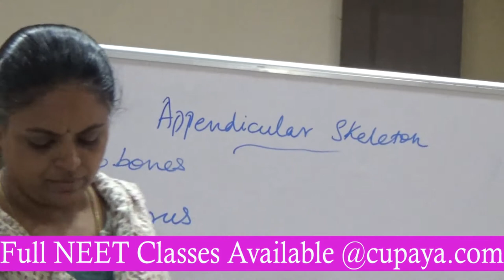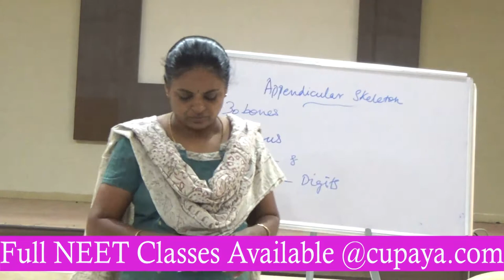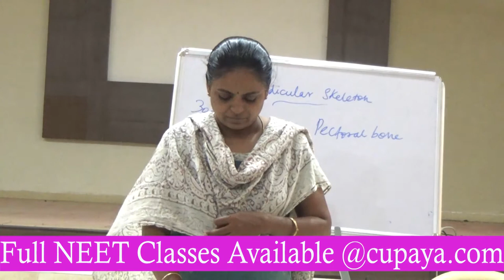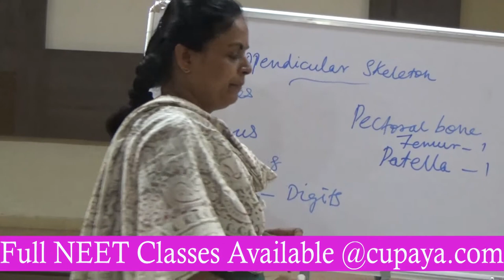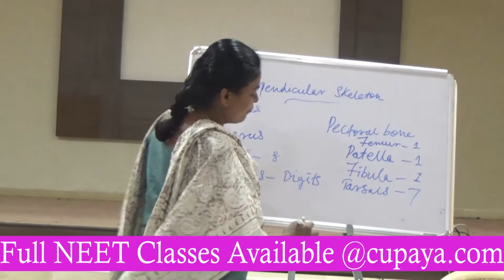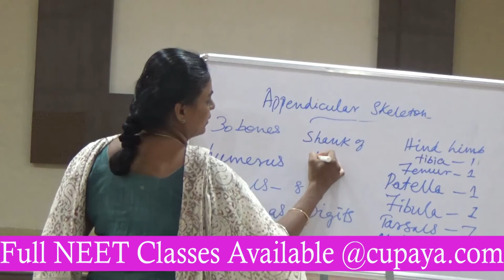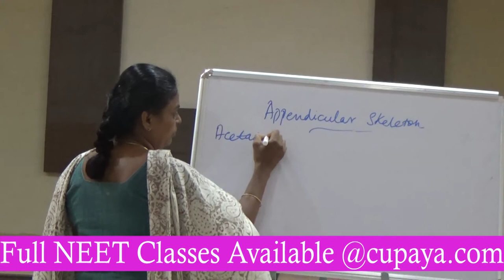NEET Coaching in Tamil - Biology - Appendicular Skeletal System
NEET Coaching in Tamil - Biology - Appendicular Skeletal System full class available @